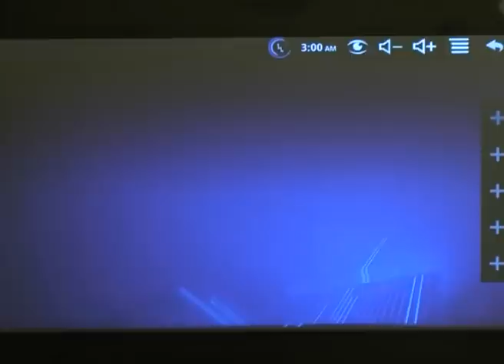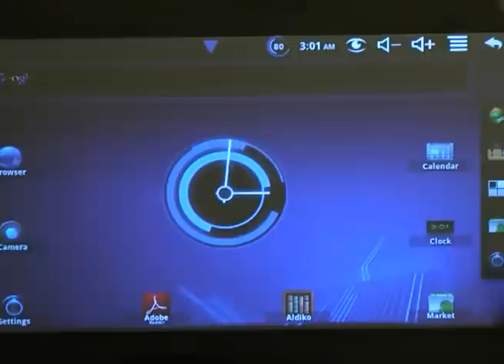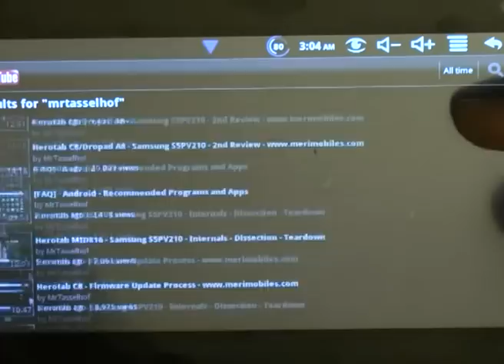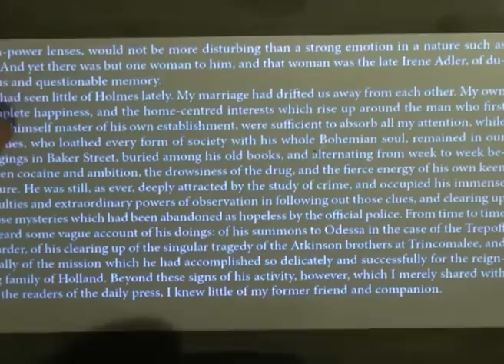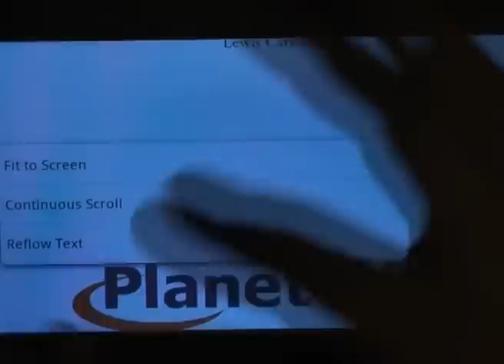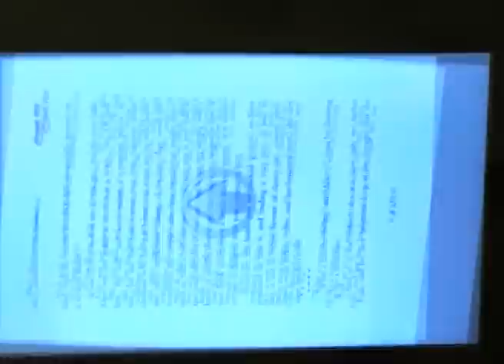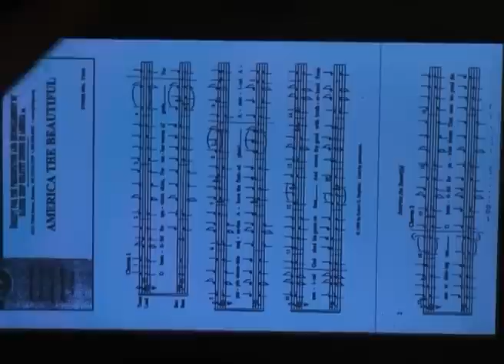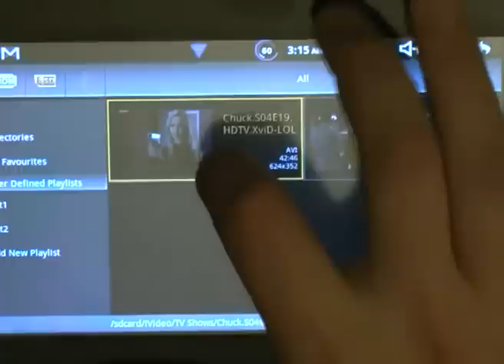ePad 7" Android 2.2 Tablet HDMI Multi-Touch Soft Case Honeycomb mod Via8650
RAM Installed Size: 256MB
Built-NandFlash:4G NAND FLASH
7" 2 Point multi-Touch
Max Resolution:800X480
Camera: 1.3M pixel
Memory Card:1x TF card slot
Wireless Protocol:802.11 b/g Wireless network
Battery Type: Built in 7.4V1500MAH Li-ion Battery
Run Time (up to) WIFI off/on:4 Hours /5 Hours
360°Gravity Sensor
USB Port: USB 1.1 High speed interface and USB2.0 OTG
Audio/Video:Built in 2×0.5W stereo speaker,1× Integrated mircrophone,